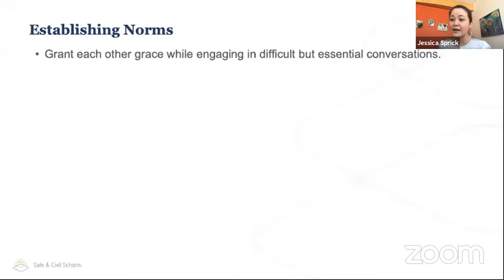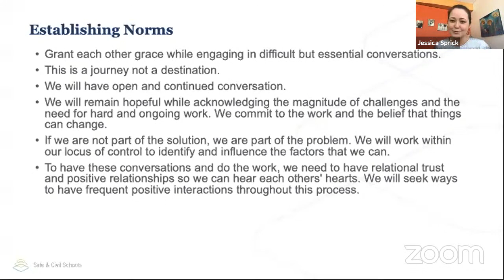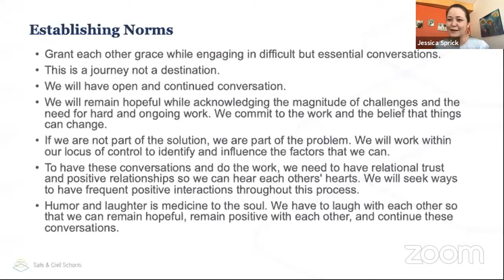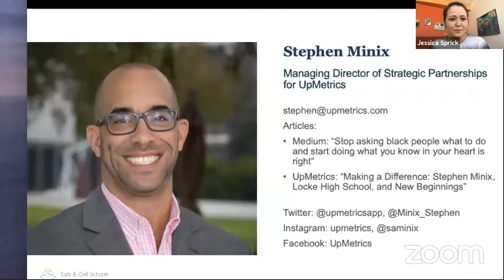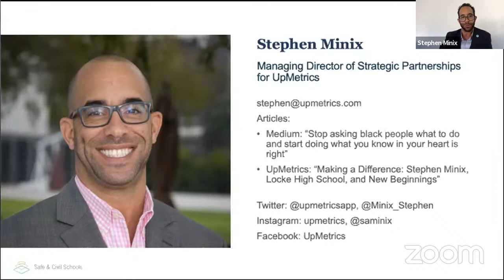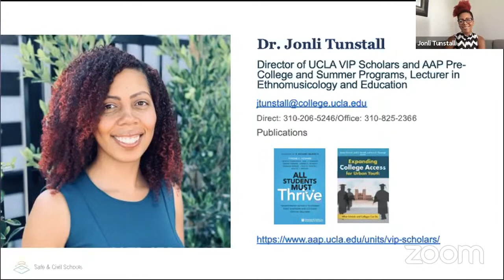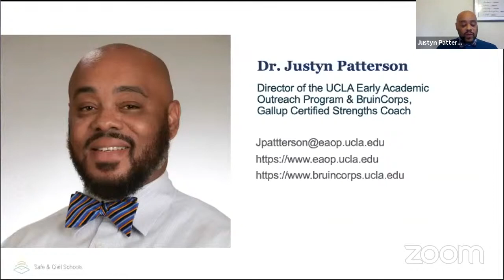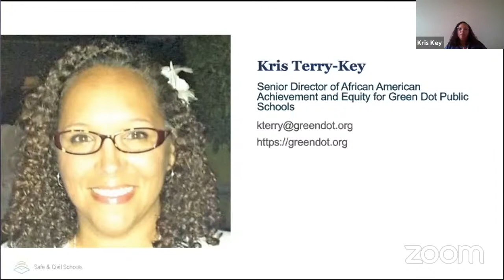Discussions About Race and Education – Session 1 – July 21, 2020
For our first discussion we were honored to have the following panelists join us as we work to deepen our commitment at Safe & Civil Schools to engage in social justice and antiracist actions.

Panelist:
Stephen Minix
Managing Director of Strategic Partnerships for UpMetrics

*Dr. Justyn Patterson
Director of the UCLA Early Academic Outreach Program (EAOP) and UCLA BruinCorps

Kris Terry-Key
Senior Director of African American Achievement and Equity for Green Dot Public Schools, CA

Dr. Jonli Tunstall
Senior leadership of Academic Advancement Program at UCLA

*At 1:04:11 Dr. Justyn Patterson's contact card has a typo.